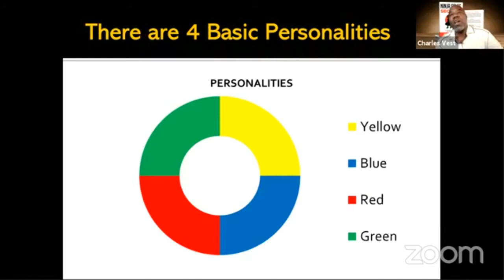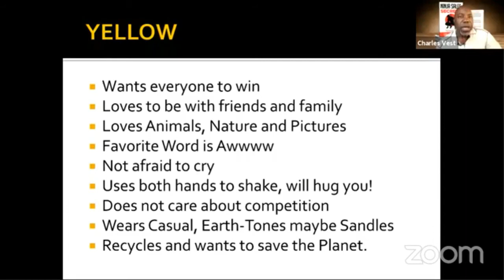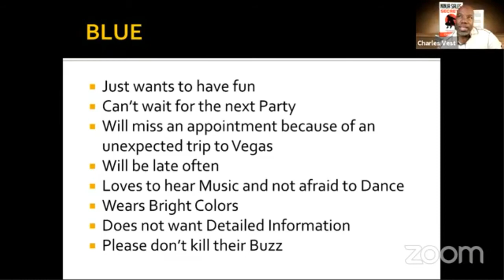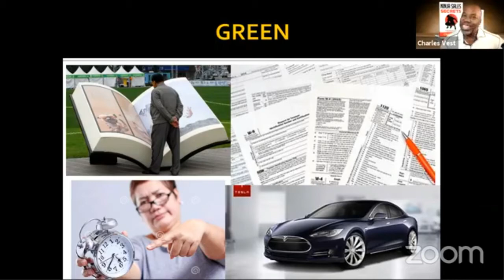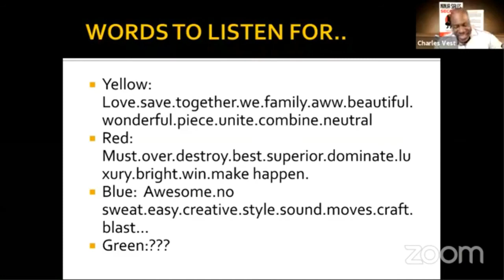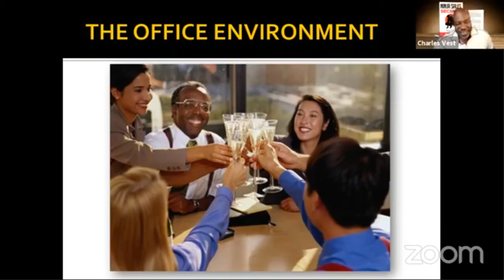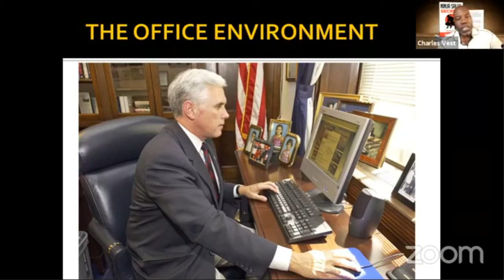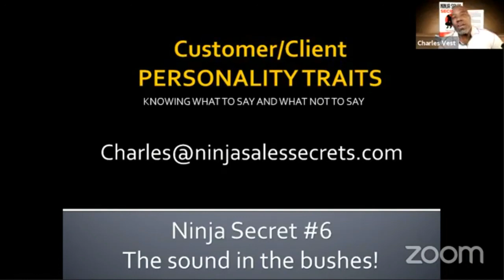Ninja Sales Secret # 5 What Personality type is your customer?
What if you could understand the exact personality of your customer or client within minutes of meeting them?